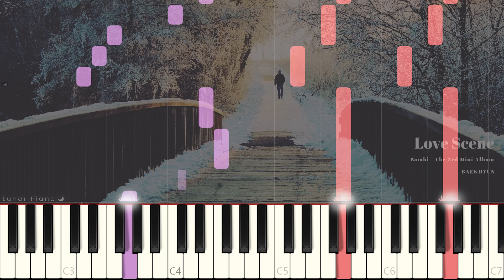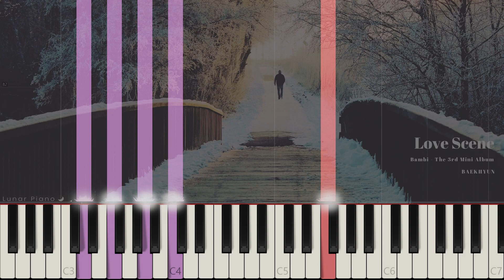BAEKHYUN 백현 - 'Love Scene' Piano Cover & Tutorial 피아노 커버 & 튜토리얼 by Lunar Piano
후원해주시는 분께는 원하시는 곡 mp3 파일 보내드려요! (3곡)

Plz support me and get mp3 file of this cover. ( + 2 more songs you want)